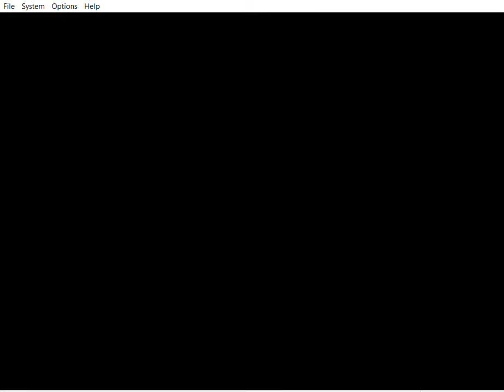MARIO B3313 1.0 - Where to find all the GREEN STARS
Mario B3313 1.0 introduced the Green Stars. Let me show where to find them all:
1. Frosty Highlands - Beta Lobby B - 00:00
2. Grassy Highlands - Plexal Lobby - 01:55
3. Floating Hotel - 03:07
4. Uncanny Courtyard - 04:10
5. Thwomp's Fortress - Plexal Hallway - 05:20
6. Lunar Tower - 06:56
7. Nightmare Basement - 08:05
8. Forest Maze - 09:23
9. Nebula Lobby - 11:20
10. Parallel Backyard/Peaceful Grounds - 14:02
11. Strawberry Lobby - 18:05
12. Bros' House - 19:49
13. Crumbling Castle - 21:32

Green Stars spawn when you reach a total of 120 Yellow Stars. Greens Stars are also added to the onscreen star count.